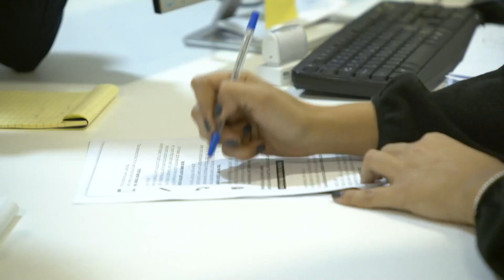TARGET מבית ישראכרט עסקים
כל עסק צריך פרסום ממוקד דאטה